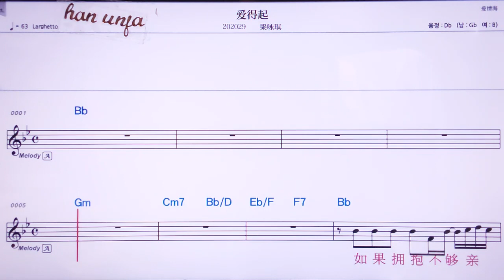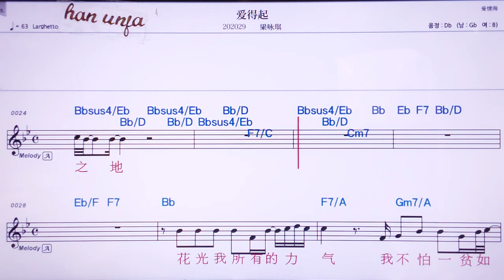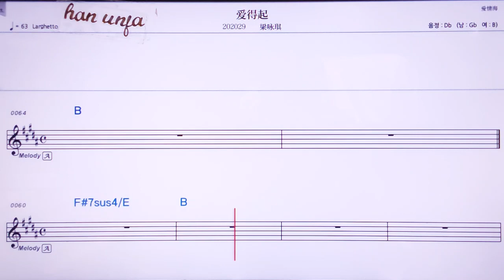💖아이더치/리양융치 👍MR,노래방, 가라오케, 악보, 코드, 가사 ,Karaoke,반주